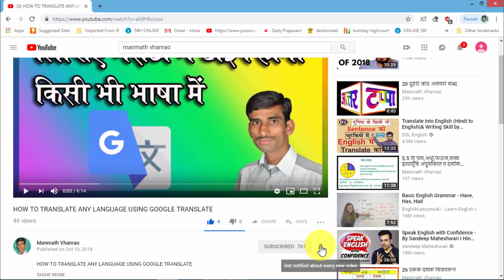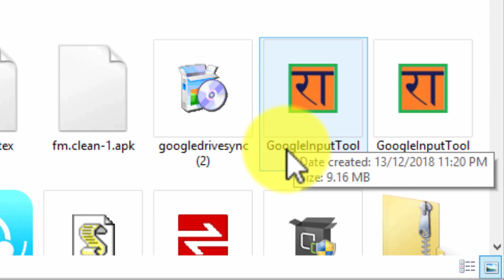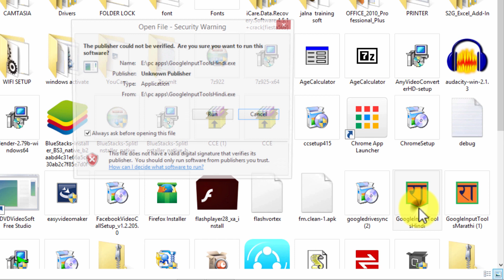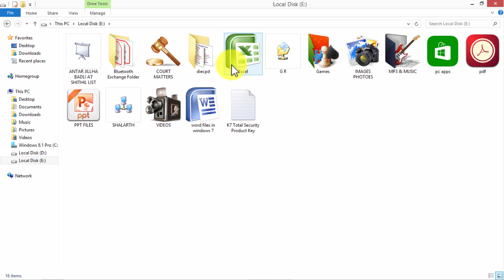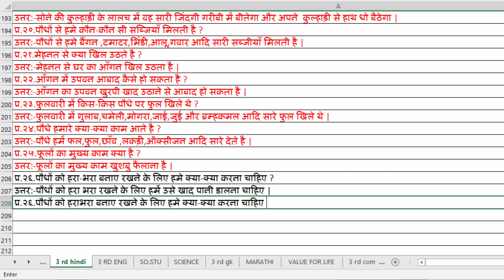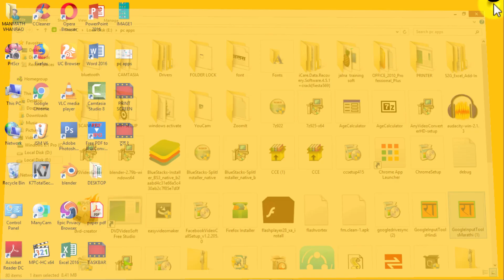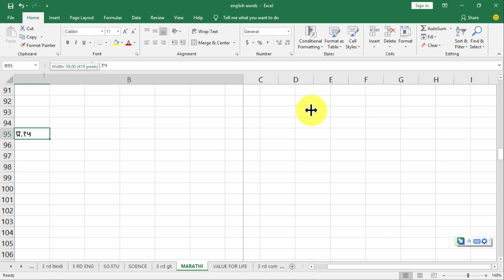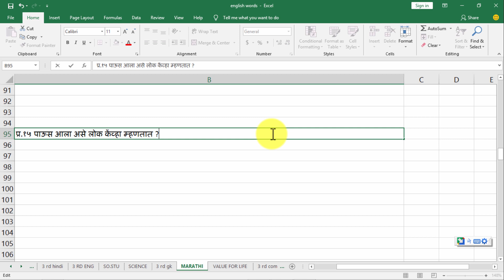how to install google input tools marathi,hindi 2019 | offline (मराठी)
Namaskaar Dosto, Tech Marathi & Hindi channel mein aap sabka swagat hai.

Information about video :-Is video ke madhyam se hum google marathi aur hindi input tool kaise install kare aur kaise use kare isake bare mein jankari lene wale hai  .

# Other useful technical videos list
(2)   how to check 4000 hours watch time | 4000 ghante ka watch time kaise check kare ?
(5)  Convert Powerpoint to Pdf | convert ppt file in pdf |ppt ko pdf me convert kaise kare |
(15)how to edit pdf file into ms word | How to Edit a PDF File Using Word |(मराठी)
(17) how to take screenshot in laptop |How to take a screenshot on a PC or Laptop any Windows |(मराठी)

(25)how to use two whatsapp in one mobile |how to use two whatsapp account in one phone |(मराठी)
(27)how to share mobile screen on laptop |How To CAST Android Mobile Phone Screen to PC Laptop |(मराठी)
(33) Powerpoint Presentation चा वापर करून दशक गठ्ठा कसा तयार करावा ? how to make ppt interesting |